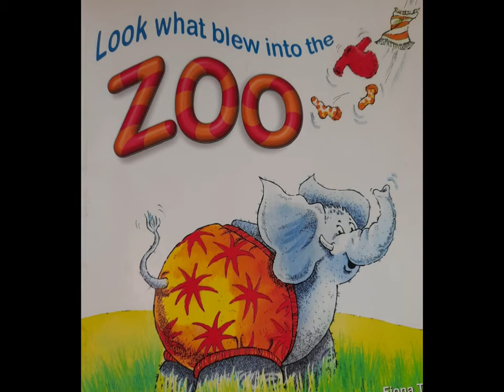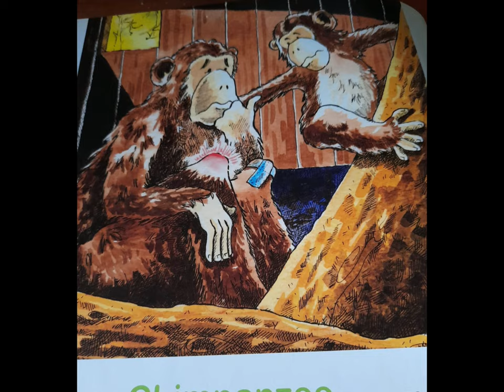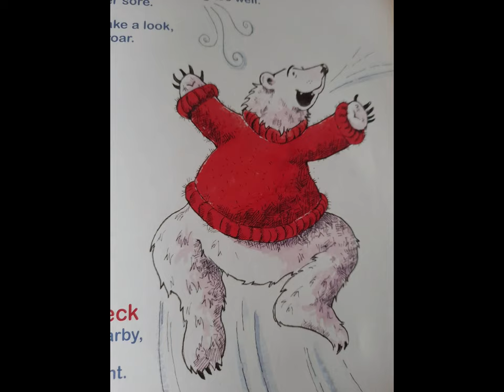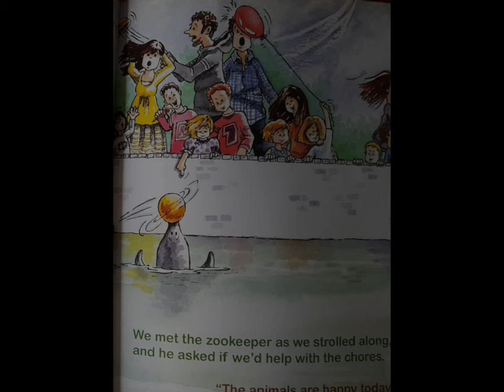Look what blew into the Zoo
It's story time!! Our brilliant storyteller Anne from the Central Library reads: 'Look what blew into the zoo' written by Fiona Tierney, illustrated by Úna Healy and published by Primary ABC Publications. We hope you enjoy it